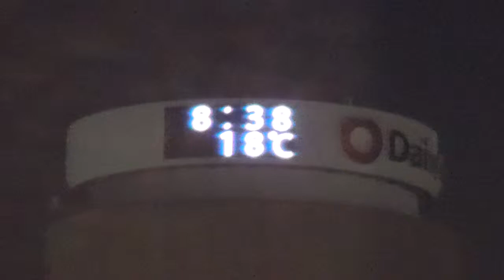‹なにわ点描›肌寒い大阪市北区の夜、大阪マルビル電光掲示板の気温も10度台に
大型で強い台風18号の影響で、日中は雨に見舞われた6日の大阪市内。夕方からは晴れ間も見えたが、その雨の影響か夜は少し肌寒い。半そで姿で歩く男性が連れて歩く女性に「ちょっともう半そでは失敗や」と笑いながら歩いていた。